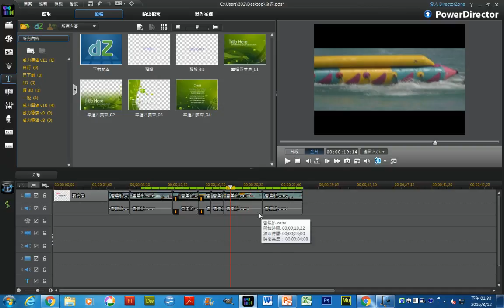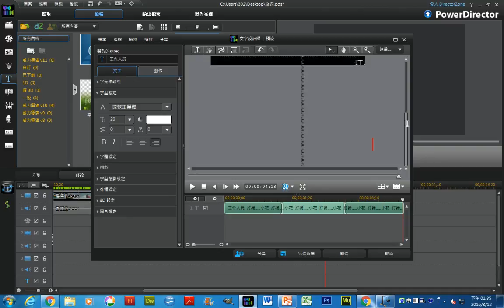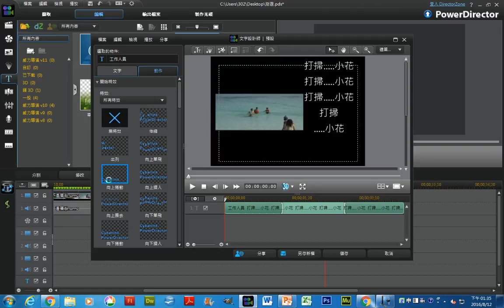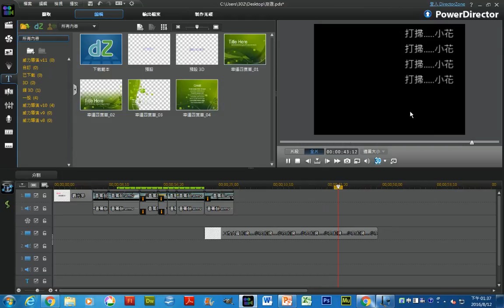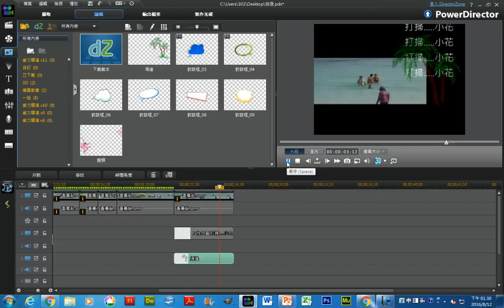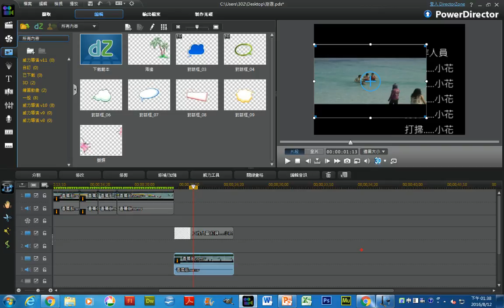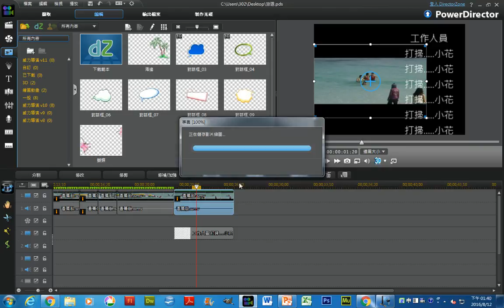08-結尾文字